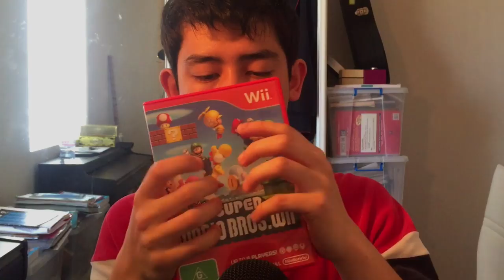❈INTENSE❈ TINGLES [ASMR] RELAXATION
In this ASMR video, we will be giving you some tingles and relaxation through tapping and other red-styled triggers!
Timestamps:
0:00 DeckBox Tapping and Tingles
4:00 Water Bottle cap Sounds
7:00 Angry Birds Plush Sounds + Scalp Massage
12:00 Video Game Tapping